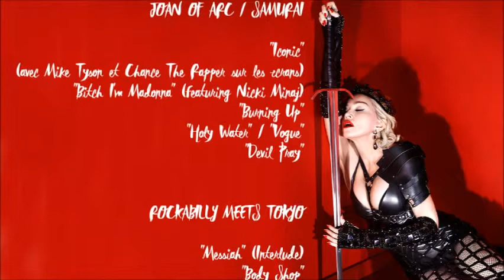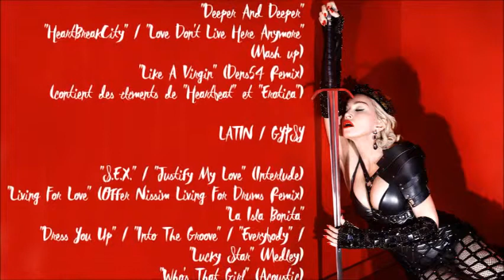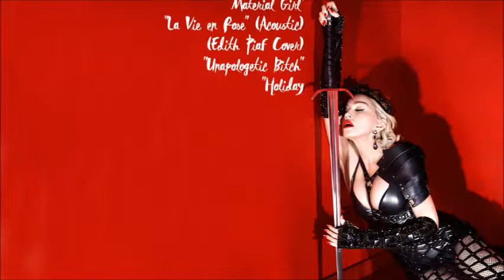Copie de Rebel Heart Tour / Centre Vidéotron (Québec) 21/09/15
JOAN OF ARC / SAMURAI

"Iconic" (avec Mike Tyson et Chance The Rapper sur les écrans)
"Bitch I'm Madonna" (featuring Nicki Minaj)
"Burning Up"
"Holy Water" / "Vogue"
"Devil Pray

ROCKABILLY MEETS TOKYO

"Messiah" (Interlude)
"Body Shop"
"True Blue" (Acoustic)
"Deeper And Deeper"
"HeartBreakCity" / "Love Don't Live Here Anymore" (Mash up)
"Like A Virgin" (Dens54 Remix) (contient des éléments de "Heartbeat" et "Erotica")

LATIN / GYPSY

"S.E.X." / "Justify My Love" (Interlude)

"Living For Love" (Offer Nissim Living For Drums Remix)
"Dress You Up" / "Into The Groove" / "Everybody" / "Lucky Star" (Medley)
"Who's That Girl" (Acoustic)
"Ghosttown"
"Rebel Heart"

CRAZY YEARS

"Illuminati" (Interlude)
"Music (Get Stupid)" / "Candy Shop" (contient des éléments de "Give It 2 Me")
"Material Girl"
"La Vie en Rose" (Acoustic) (Edith Piaf Cover)
"Unapologetic Bitch"
"Holiday